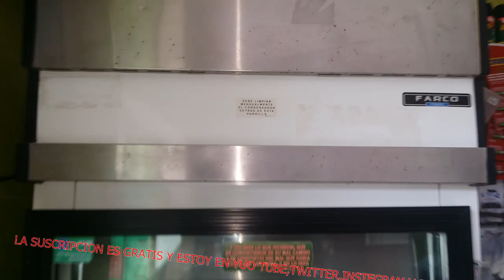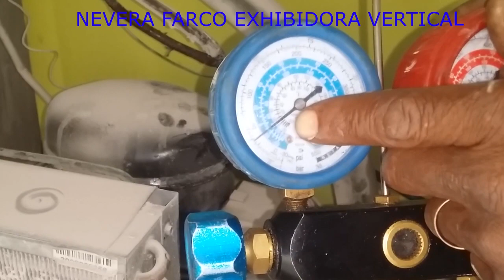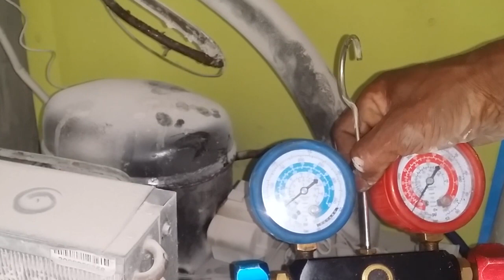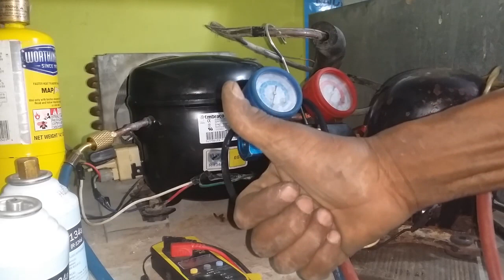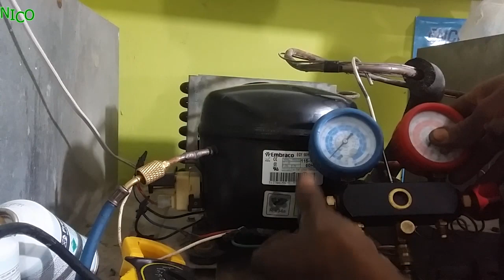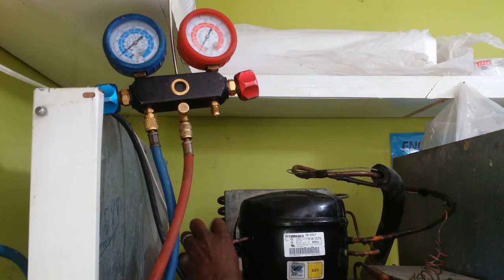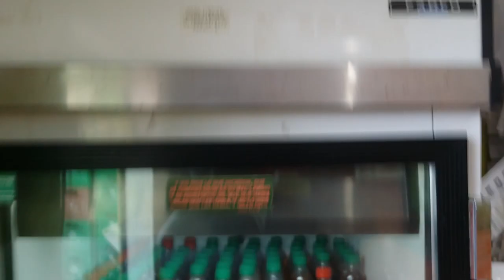NEVERA DE VITRINA FARCO ¿EL COMPRESOR CORRECTO COMO SABERLO Y REPARO?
JULIO PRENSA ( SI DE CEA HACER UNA DONACION NUETRA CUNTA ES´PAY PAL ,TE IMBITAMOS A QUE VEA NUESTRO CONTENIDO DE ENCEÑANZA,ES GRATIS